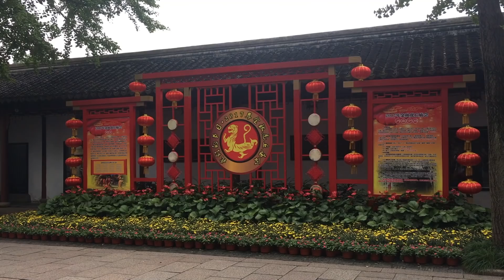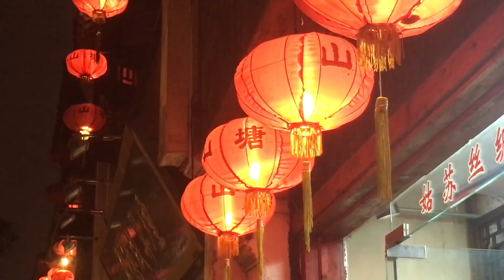Suzhou - Die Stadt der blühenden Gärten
Unzählige Wasserstrassen, verwinkelte kleine Gassen, farbenfrohe Seidenproduktion und blühende Gärten so weit das Auge reicht. Kurz: Eine Fülle an wunderbaren Eindrücken. Wir haben uns für euch in Suzhou umgeschaut und ein paar Impressionen eingefangen.